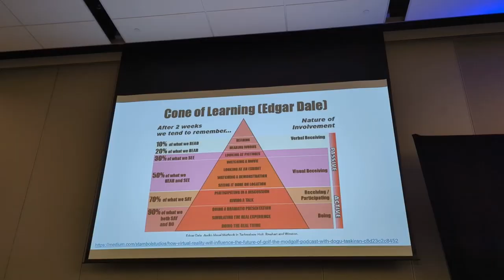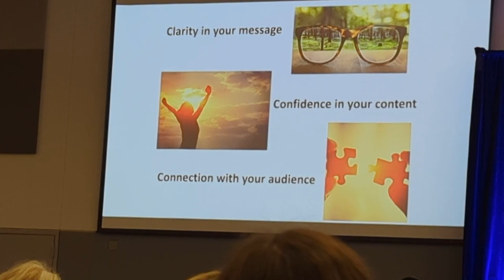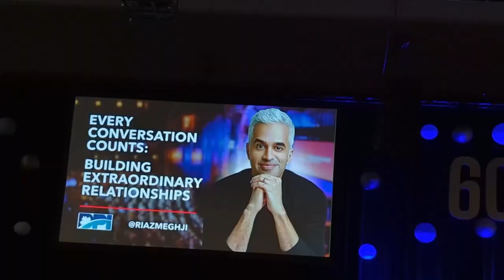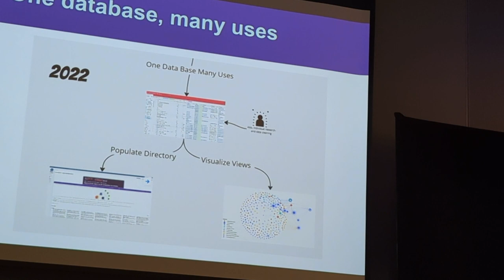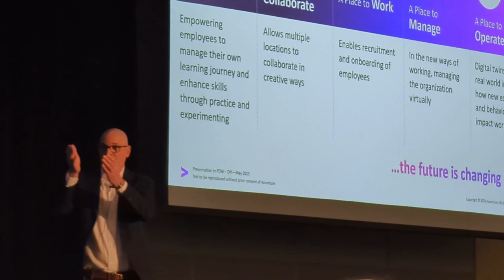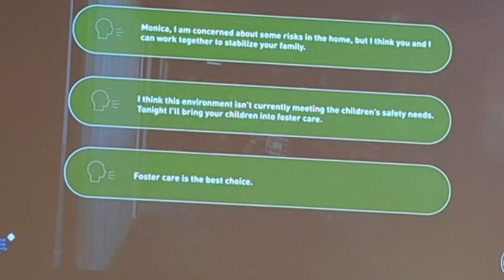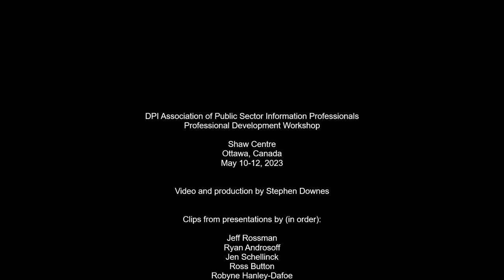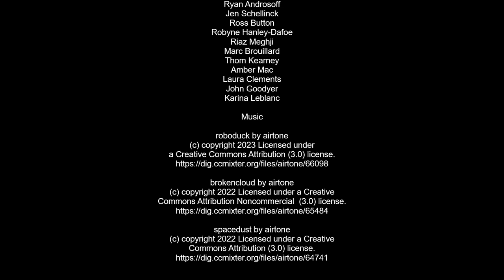DPI Association of Public Sector Information Professionals Professional Development Workshop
Shaw Centre
Ottawa, Canada

Video and production by Stephen Downes

Clips from presentations by (in order):

Jeff Rossman
Ryan Androsoff
Jen Schellinck
Ross Button
Robyne Hanley-Dafoe
Riaz Meghji
Marc Brouillard
Thom Kearney
Amber Mac
Laura Clements
John Goodyer
Karina Leblanc

Music

Save Us by Snowflake
Ft: Loveshadow, sleeper spaceborn

brokencloud by airtone
Commons Attribution Noncommercial  (3.0) license.

spacedust by airtone
Commons Attribution (3.0) license.